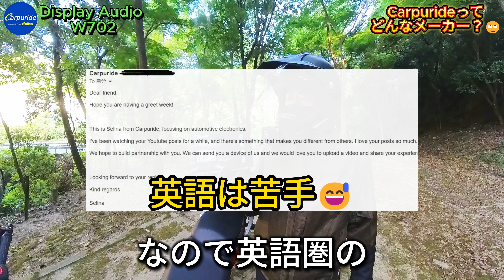【Carpuride W702/502】アドベンチャーバイクにぴったり！バイク用ディスプレイオーディオ 【 Vストローム250SX 】【 モトブログ 】【 アマゾン 】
今回はアマゾンでバイク用品を販売されている
Carpurideよりディスプレイオーディオを
提供頂いたんでご紹介します👍

W702 アマゾンリンク
お薦めアマゾンインカム動画

※このチャンネル🎞️はモトブログ🛵しながら
ワークマンやツーリングスポットを🖼️紹介しているチャンネルになります。

よろしければテツのチャンネル